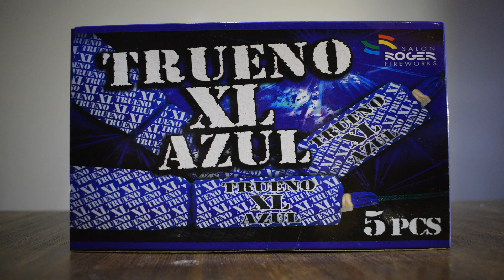Trueno XL Azul Salon Roger Fireworks Knalvuurwerk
Trueno XL Azul Salon Roger Fireworks Knalvuurwerk. P.s ben jij al geabonneerd op ons kanaal? :)